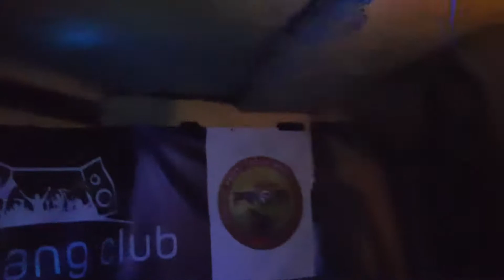Kinglabash inna di Building!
Na Nang club Vienna